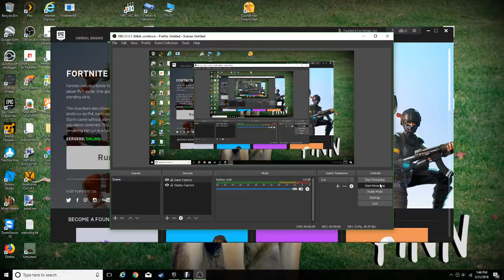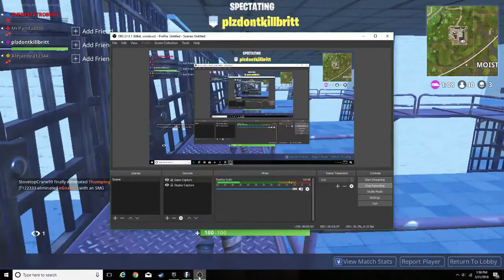LUCKY GAME OF FORTNITE | Fortnite: Battle Royale